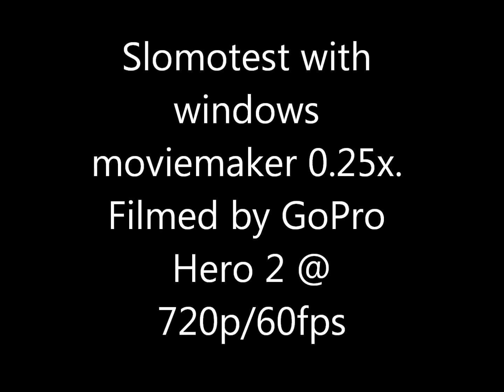Slomotest GoPro hero 2 720p 60fps 0.25x speed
Very quick test of slo motion with the GoPro Hero 2 @ 720p 60fps using the Windows moviemaker to make it .025x speed. The camera does not handle low light situations very well! Sorry for that.